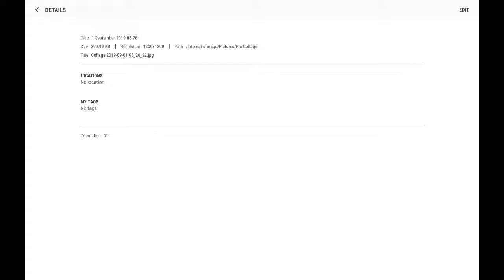Tribal island but it came from hell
It is cursed look at it